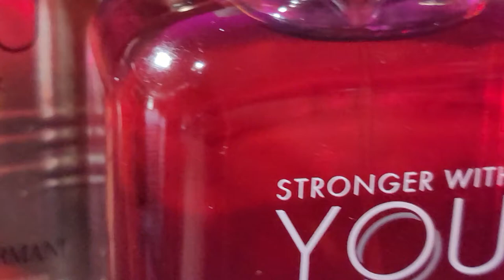ARMANIS HITS (FREEZE,LEATHER AND ABSOLUTLEY)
ARMANIS HITS (FREEZE,LEATHER AND ABSOLUTELY)

FROM THE FIRST EMPORIO ARMANIS STRONGER WITH YOU TO THE NEW ONE FROM 2021. (ABSOLUTELY).
THE LINE HAS NOTHING BUT HITS .ONE AFTER ANOTHER.BETTER AND BETTER.
LETS LOOK AT THE ORIGINAL,FREEZE,LEATHER AND THE NEW ONE FROM 2021 ABSOLUTELY.

HERE ARE SOME OF MY OTHER VIDEOS YOU MAY LIKE!

TOP LISTS

GEAR I USE:
CANON M50 Mirrorless Camera
CANON EF 50mm 1/8 stem lens
VOLTROX EF-EOS M Auto Focus Lens Mount adapter
Rode Video Mic Pro+
LED Lights
MACTREM professional tripod
Save money with the 128 GB SAN DISK
Canon Wireless Remote
Extra Batteries for the M50
Studio FX Soft Boxes 1600 WATT
Hola Professional Mic Stand
YOU WILL NEED SOME ADAPTERS 😉
AND AN EXTRA LONG AUDIO CORD
LAVALIER MIC FOR ON THE GO
Photo Studio Shooting Tent
Portable dimmable LED
Tripod Camera Clip for tight situations

If you click on these links and make a purchase, I may earn a small
commission or receive compensation at no additional cost to you.
Allways exercise your own judgement and discretion when making
purchasing decisions. I strive to provide honest and unbiased reviews.
All opinions expressed in this video are entirely my own.